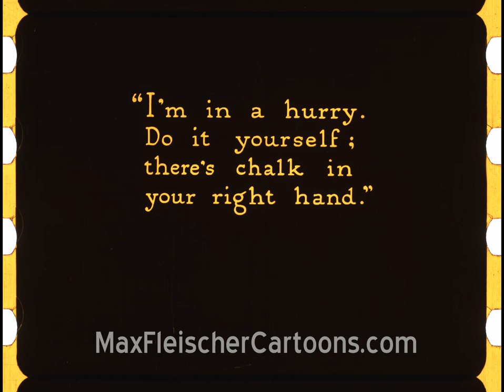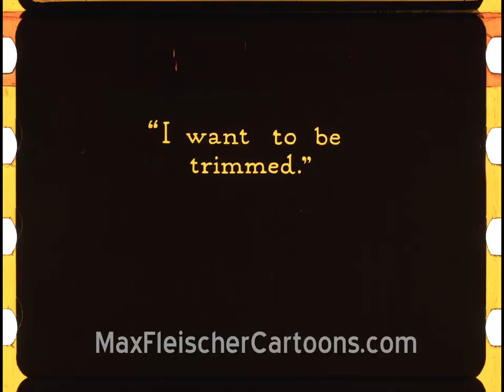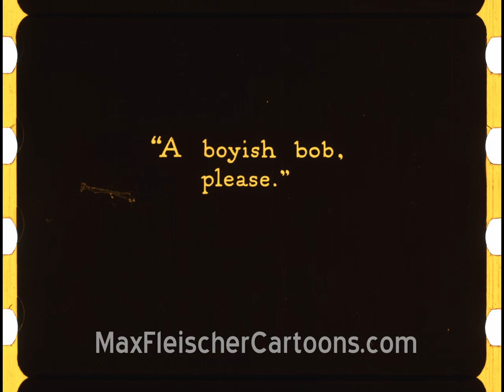Out of the Inkwell | Ko-Ko The Barber | 1925 | 35mm 4K Koko the Clown Max Fleischer Studios Cartoon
35mm scan from the Library of Congress.

to help us scan more!

Please note that this film is a product of its time and contains content that might be considered offensive or inappropriate by modern standards. While the following do not represent the views of Fleischer Studios, Inc. & Max Fleischer Cartoons, LLC, these films are being presented as they were originally created.